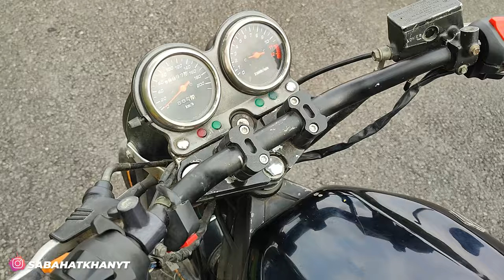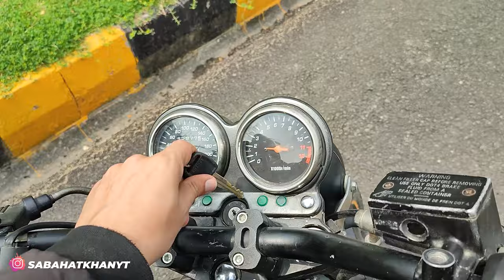GS500 ACCIDENT? | Avoid these Mechanics in Rawalpindi 😡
Visit limitless Autoparts today!

Street 1-C, Union Council Rd, near Hamdan Heights, Ghori Town Phase 5 Islamabad

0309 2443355